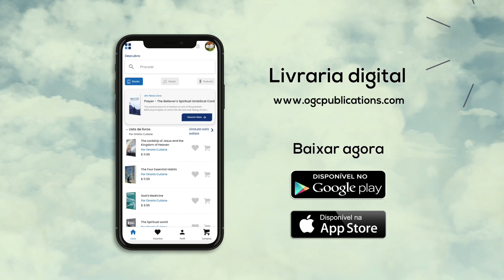Homem sente-se privilegiado por ter a 11ª Obra Autografada || Apóstolo Onório Cutane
Lançamento do livro: Oração-O Cordão Umbilical Espiritual Do Crente || Lisboa-Portugal

Depois do grande sucesso no lançamento da obra: Oração em  Moçambique, agora foi a vez de Portugal, aos 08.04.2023 a nação portuguesa foi contemplada com o relançamento da mais recente obra do Escritor e Apóstolo Onório Cutane intitulada Oração: O cordão Umbilical Espiritual do Crente.

Depois de Maputo, Inhambane, e Gaza, aos 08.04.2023 a nação portuguesa foi o território contemplado para mais um relançamento desta maravilhosa obra.

Foi com grande entusiasmo que os leitores da Europa, America, Asia, que expressaram sua alegria e gratidão em ter esta maravilhosa obra em mãos e ter o privilégio de receber o tão desejado autógrafo do escritor Apóstolo Onório Cutane, à semelhança dos irmãos Moçambicanos.

Momentos sublimes foram vividos neste evento eternizado nos corações de todos  presentes, bem como nos corações dos que estiveram conectados de forma virtual.

"A oração é o contacto com a essência divina, é um romance entre o Espírito de
Deus e o  espírito do homem, é comunicação, e muito mais que isso, oração é dar direito legal a Deus para intervir nos assuntos da terra".
De: Apóstolo Onório Cutane

A presente obra é um tratado sobre um dos maiores princípios bíblicos do qual depende a vida e o bem estar dos seres-humanos na terra: a oração. Nesta obra, o homem de Deus, o apóstolo Onório Cutane, inspirado pelo Espírito Santo, traz profundas revelações e valiosos ensinamentos sobre a oração, desde o conceito, im- portância, princípios e tipologia. A explicação detalha- da e os exemplos contextuais dados irão ajudar o leitor a orar de forma correta e receber respostas às suas orações, pois, Deus quer respondê-las, e o homem de Deus explica como o leitor pode fazer isso. Ademais, este livro apresenta o ABC da oração de uma forma muito compreensível e com orientações e passos práticos. É mesmo um guião prático sobre como se deve orar segundo a vontade de Deus.

Adquira esta obra na Editora Kingdom, sita na Matola-Rio, cruzamento da Mozal, e por meio das seguintes plataformas digitais: